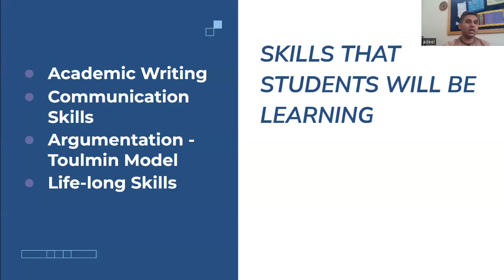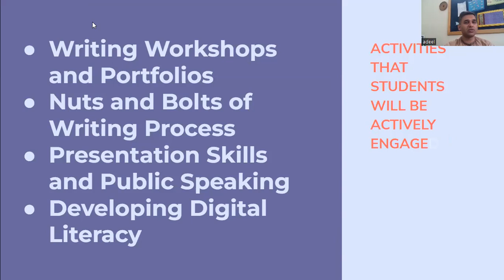WRCM 101 - Course Trailer